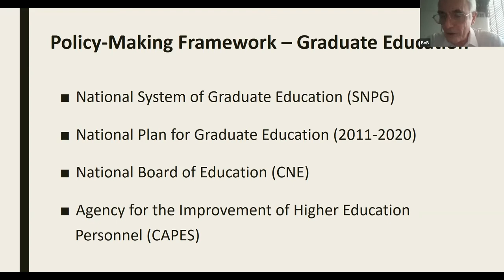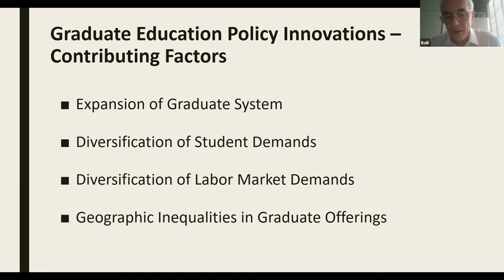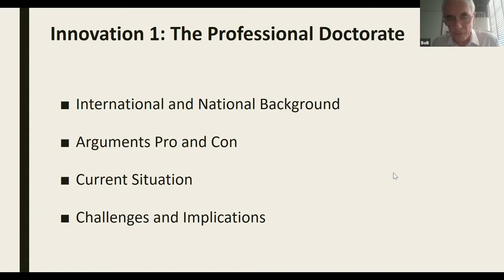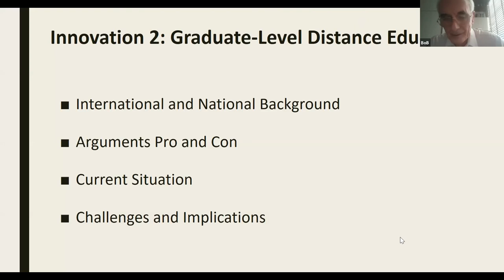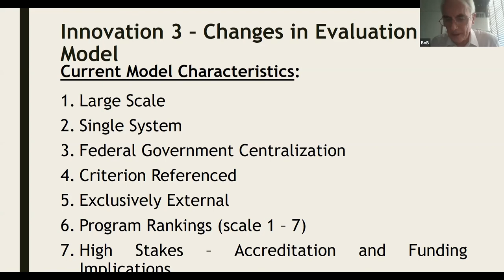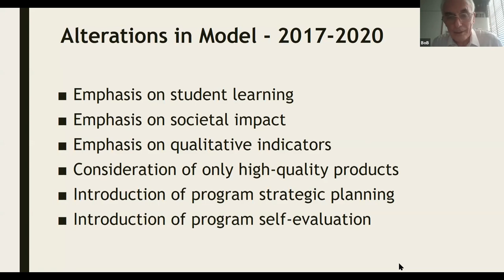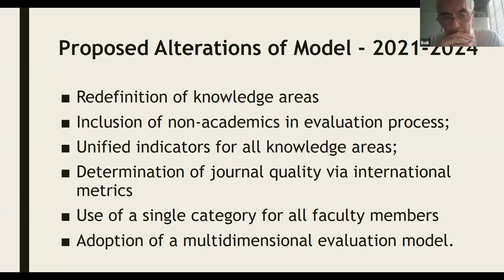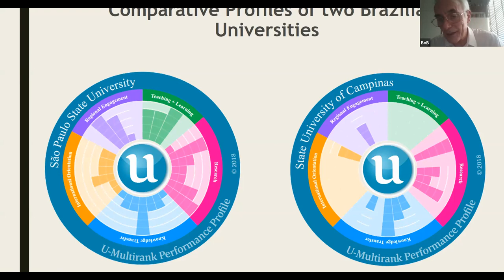Public Policy Regarding Graduate Education In Brazil